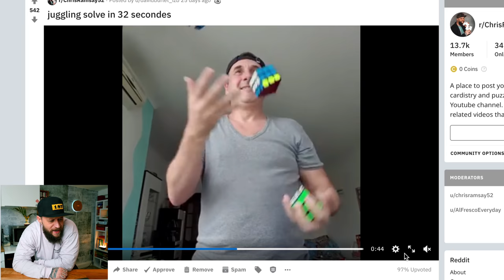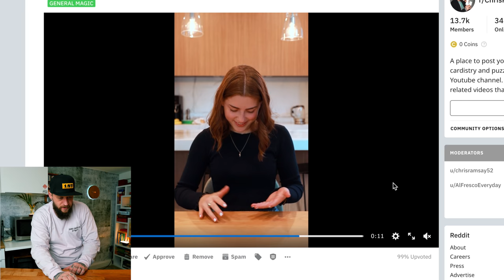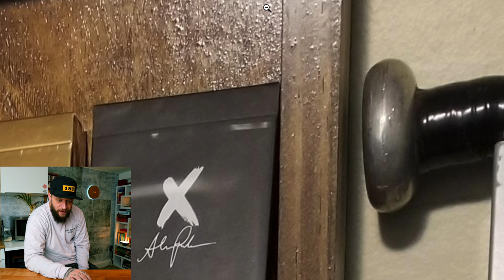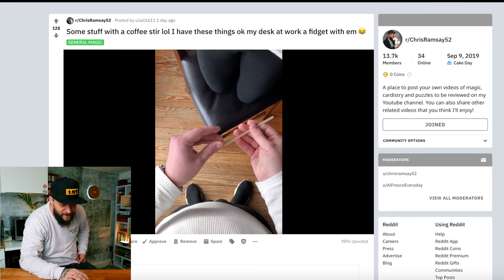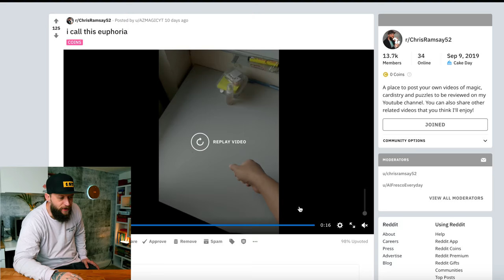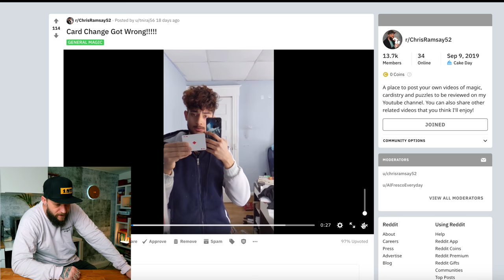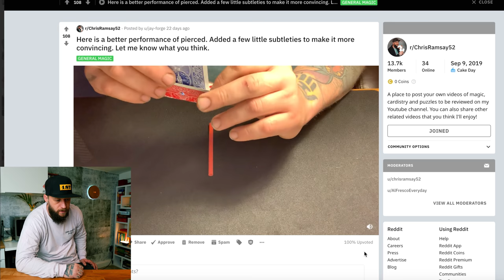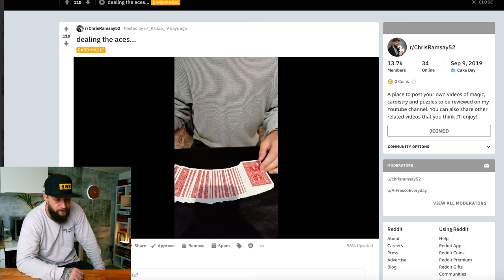He SOLVED Rubik's Cubes While JUGGLING?!!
IF YOU WANT TO SEND ME STUFF:
Chris Ramsay
CP 50011 BP. Galeries Des Monts
St-Sauveur, PQ
Canada
J0R 1R0